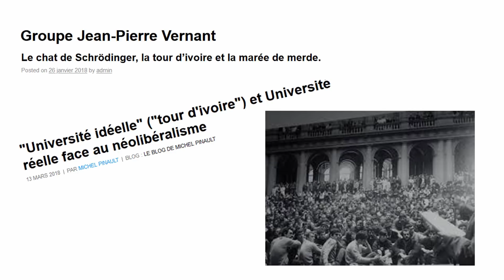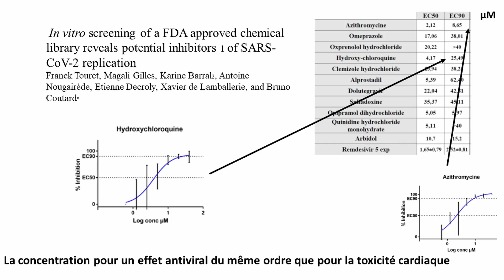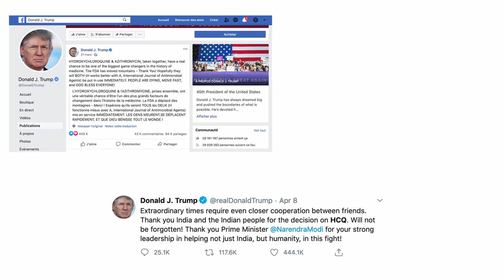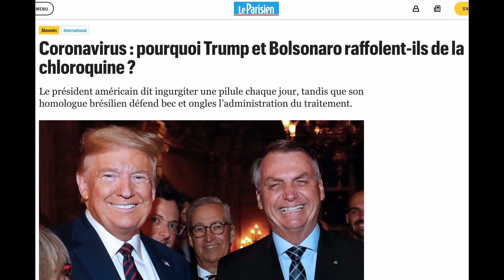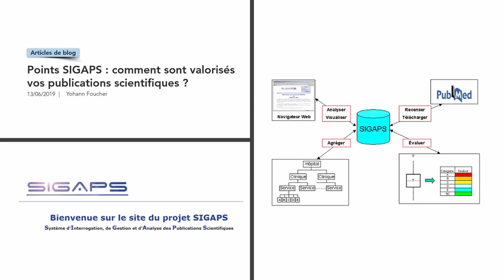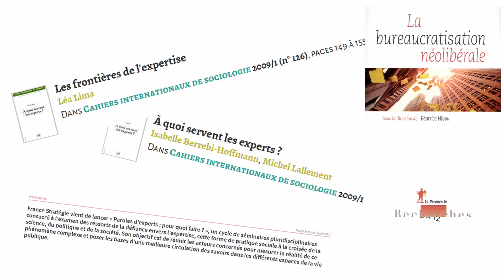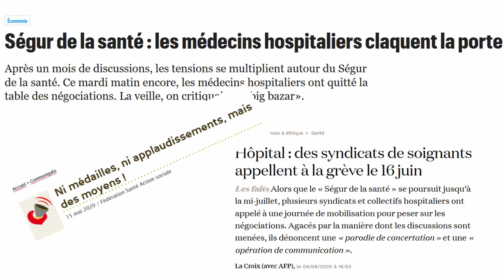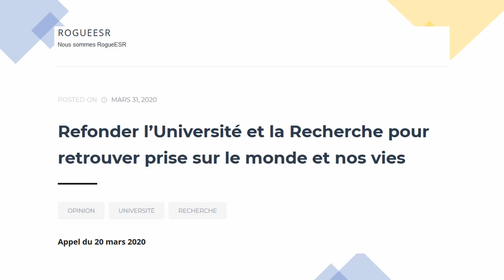Penser la pandémie (partie 4) : L'université, l'expert et la chloroquine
La mise en voix du texte de Marc Bloch a été réalisée par Tristan KOPP. Voici le lien vers sa chaine

Les vidéos de la série Penser la pandémie

Dans cette dernière vidéo, nous allons aborder la crise sanitaire du Covid sous l’angle de la recherche et de l’Université. Alors que commence l’examen d’un projet de loi pour la recherche contre les méfaits duquel la communauté académique ne cesse d’alerter, nous essayerons ici de dégager quelques principes sur lesquels il serait possible de réinstituer un système qui permette de répondre aux impératifs qui se posent à notre société.

Elle comprend cinq sections que l’on peut voir de manière indépendante